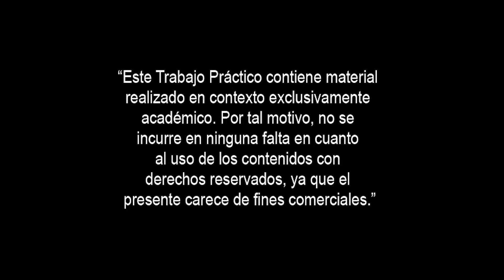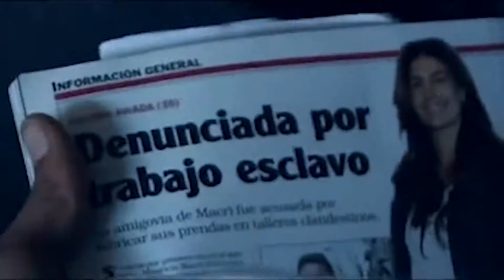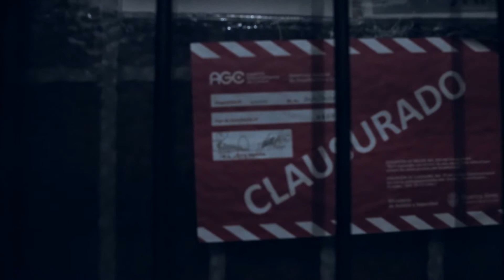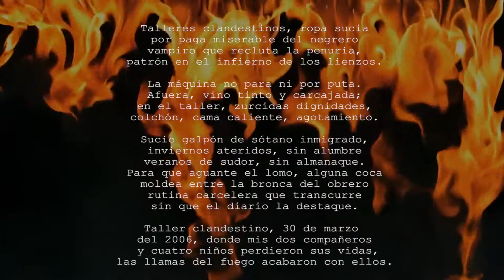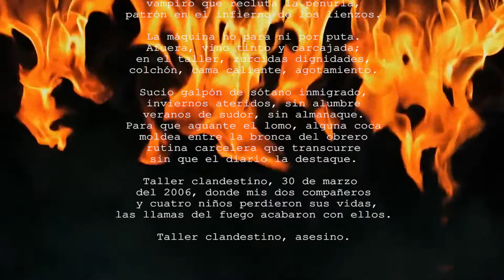Labor docente: “El Piso Tres” - Rocío López Ferreyra y equipo (Febrero 2018)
Trabajo Práctico Final de mi cátedra Taller de Creación V (Introducción al cine documental), 3er año de la carrera de Comunicación Audiovisual de la Facultad de Diseño y Comunicación, Universidad de Palermo, Buenos Aires, Argentina:

Indaga en la afligente problemática de los talleres textiles clandestinos que, explotando mano de obra esclava, abundan en C.A.B.A., particularmente en la zona de Plaza Once.